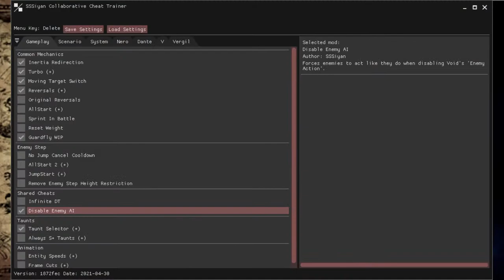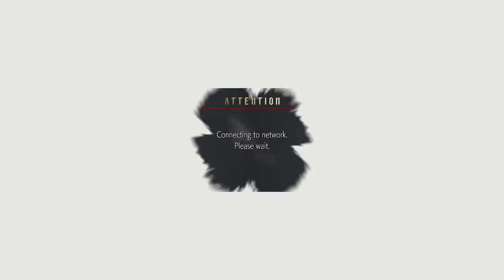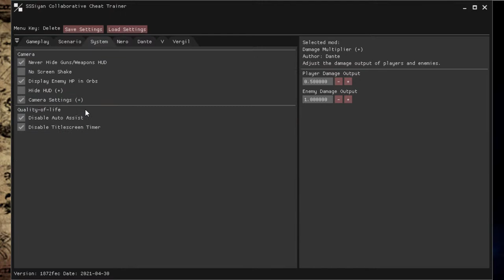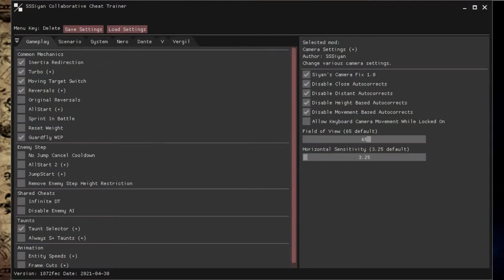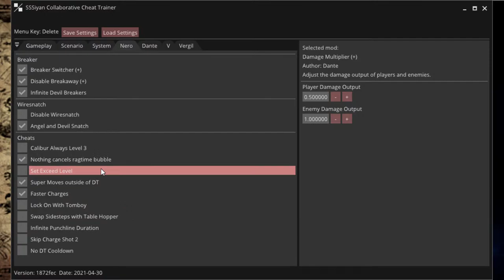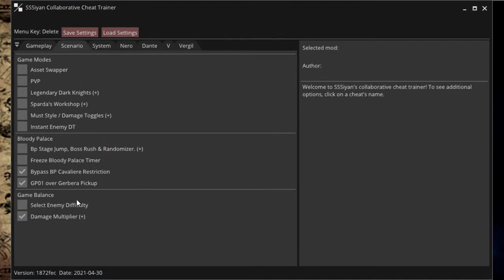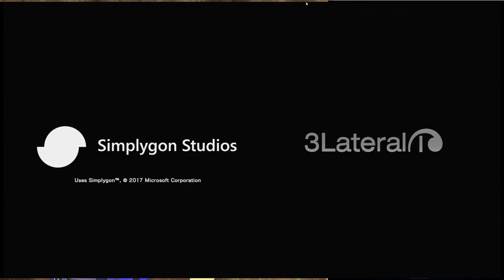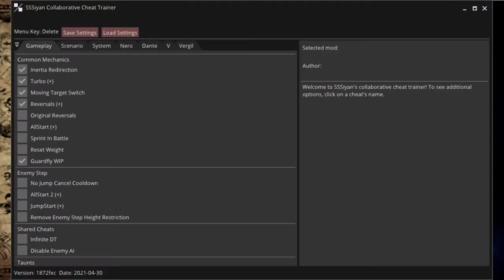Bloody Palace Casual Co-op [DMC5]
Devil May Cry 5 PC version online with sister JinxFlame "MeatSubstitute" O'Harrah.